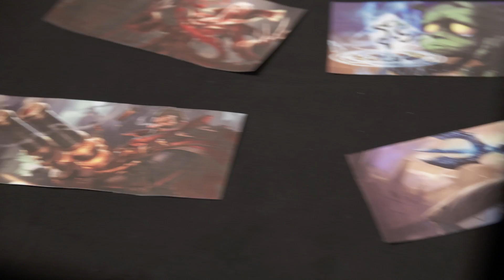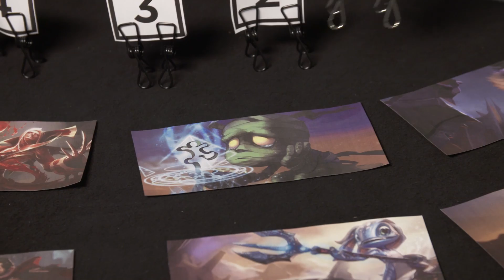Day 1 - ROG JTR Captains Challenge - Part 1 - League of Legends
We wanted to put the captains to the test and find out if they really pay attention to the sounds in game!

jointherepublic.global